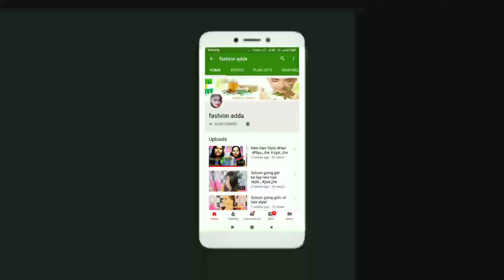Sari ke sath Ba naye ye 12 hairstyle Jo apko dega stylish gorgeous look